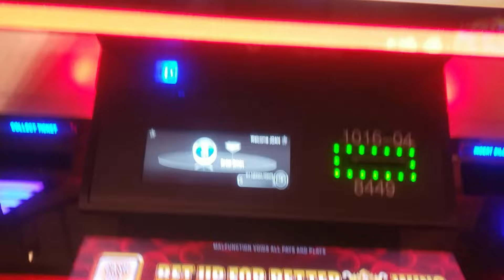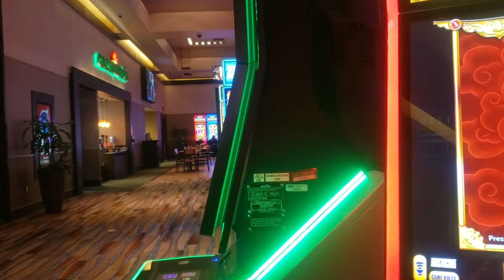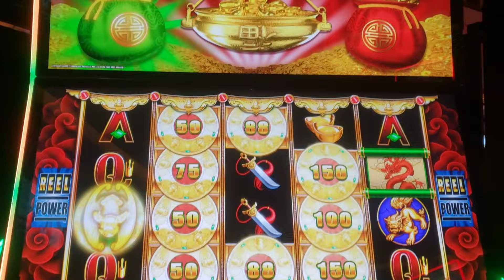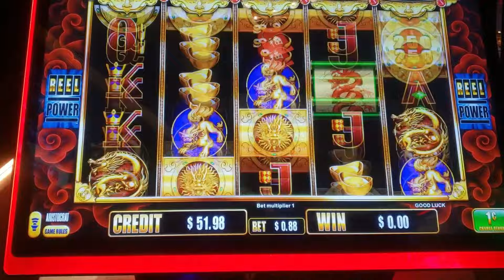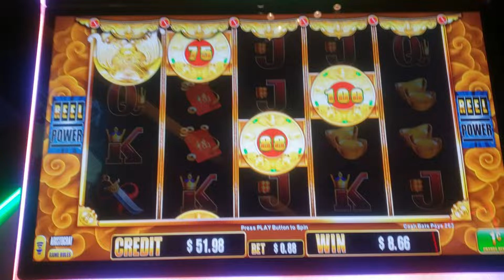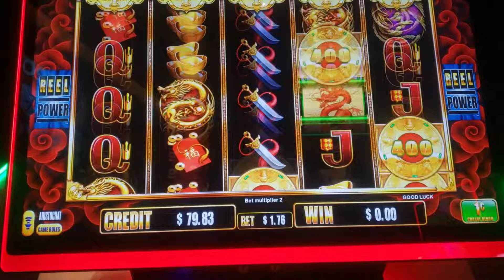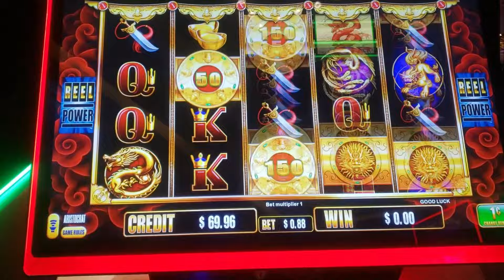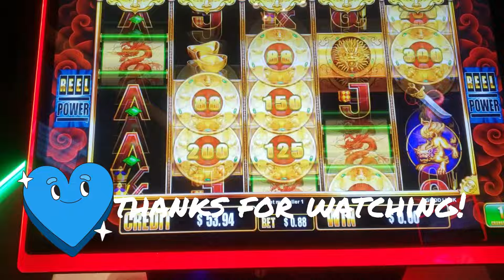LUCK ARRIVED AGAIN! Big Fu Cash Bats Slot Machine🎰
Hi! "ALL I WANT FOR CHRISTMAS  is a JACKPOT" Merch is available NOW in YogiSlots Store!  What fun when LUCK ARRIVED AGAIN this time when I played BIG FU CASH BATS at Casino Arizona!!! Got the gold scale in the middle, as it was REALLY FULL!

     GET YOUR WINNERS BANKS 🔒🔑HERE!👇
👉 ✔Casino Winners Bank with Lock & Key & Window (Amazon)

👉 ✔Gamble Box Cash Drop Box w/Velvet Case (Amazon)

  AND HERE'S THE LINK to the BEAUTIFUL Leather Casino Themed Handbag:
👉 ✔ "LUCKY 7's" Leather Handbag (Amazon)